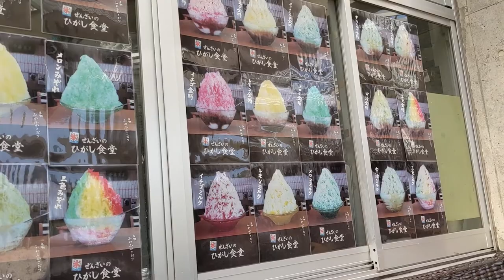Okinawa japan motovlog Eating Okinawan dessert for my birthday full japanese!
Touring Okinawa with my recently bought Suzuki gixxer 150 during sakura season on the island. I take you with me in my adventure discovering new epic places around the area of Naha. I introduce you to one of my favourites restaurants to eat Zenzai.